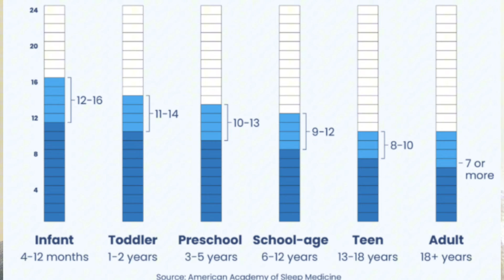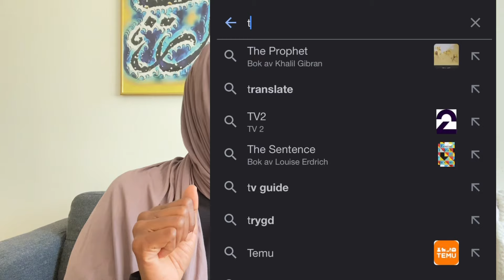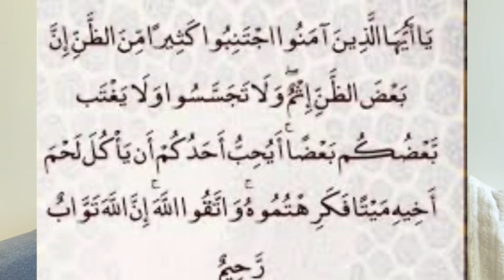11 Sunne Oo Si Toos Ah Noloshaada U Hagaajiya